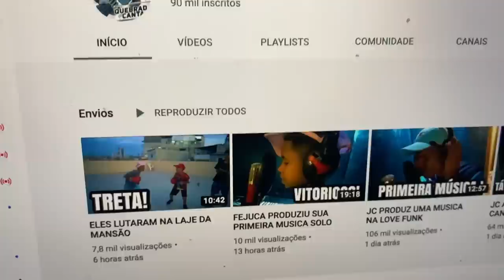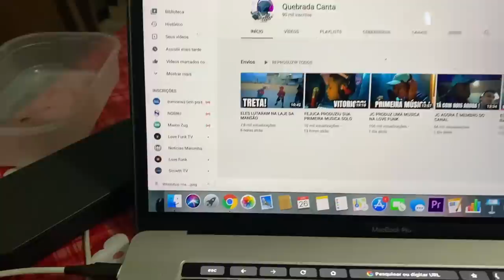FEJUCA ME EMOCIONOU